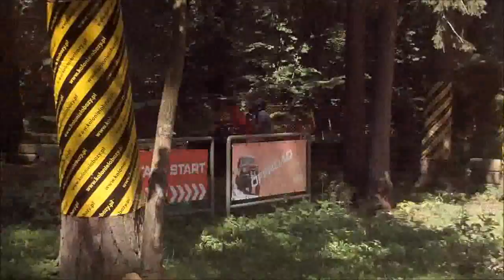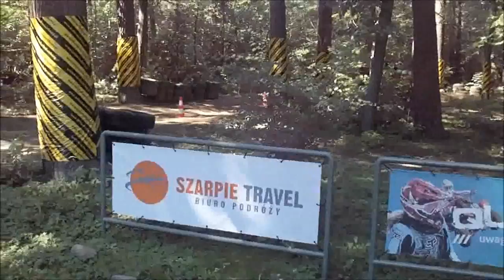Cool News 17.08.2013 - kolonie z Szarpie Travel